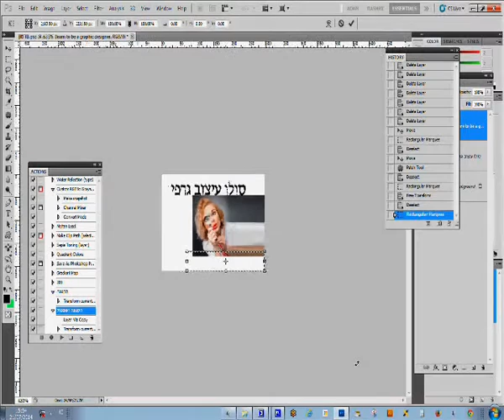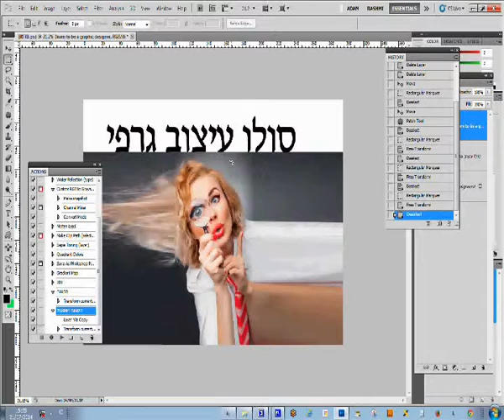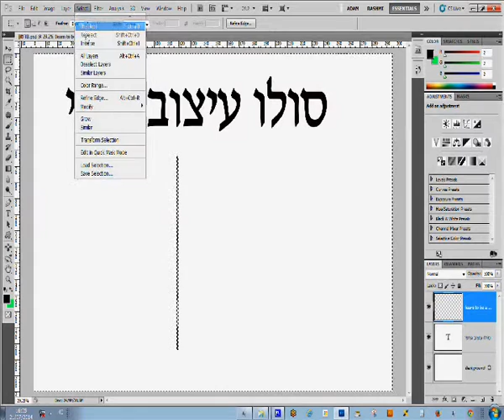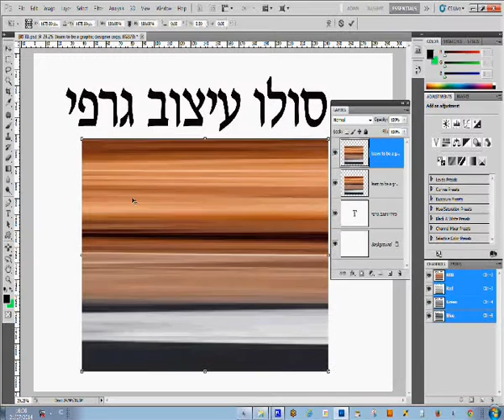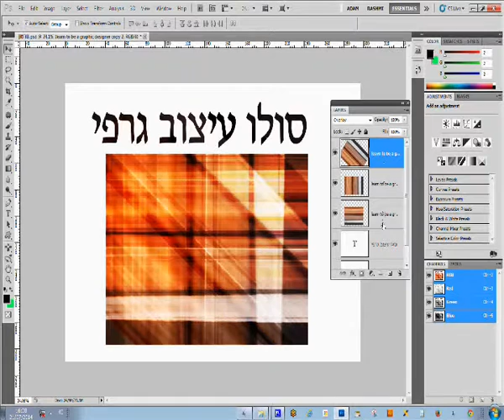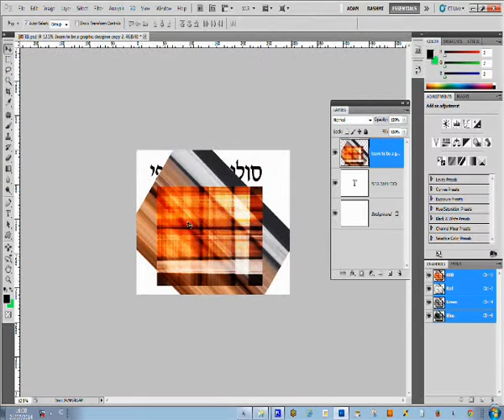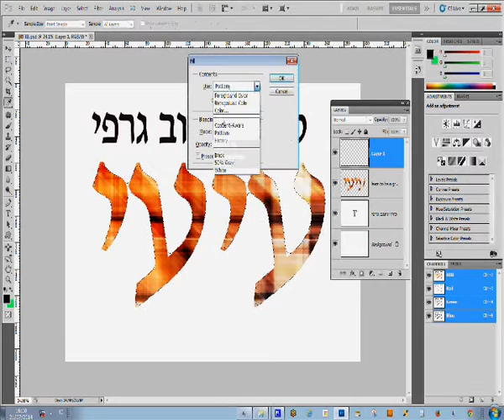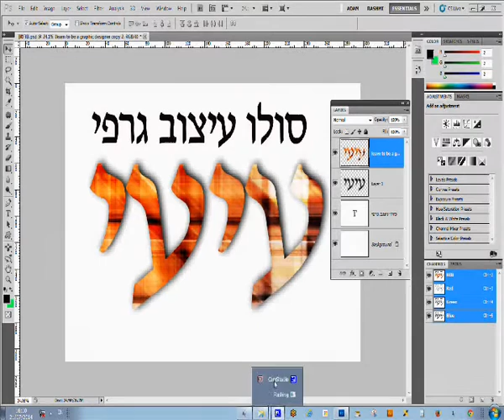איך בונים אלבום דיגיטלי תוכנה מדהימה!!!